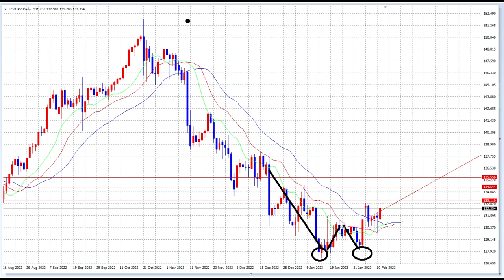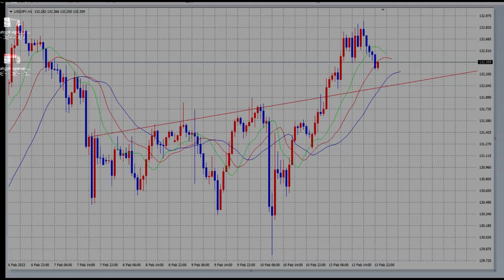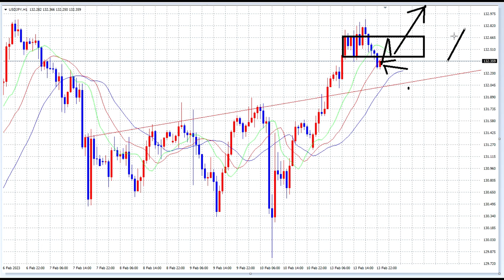【FX】再度円安方向へ向かうか？